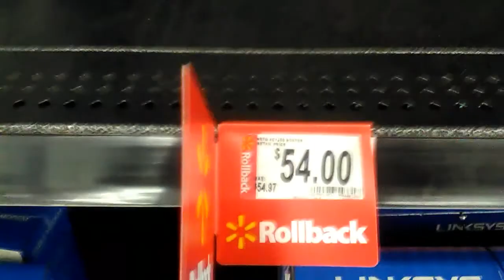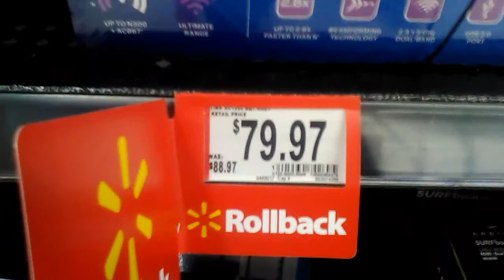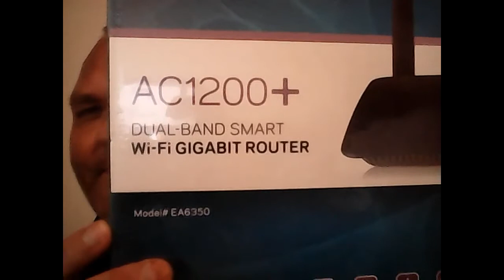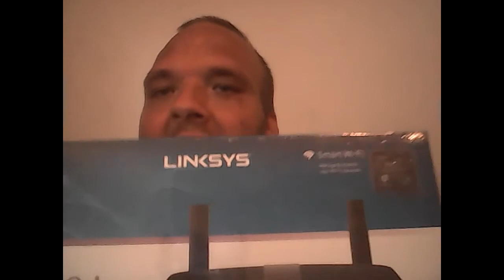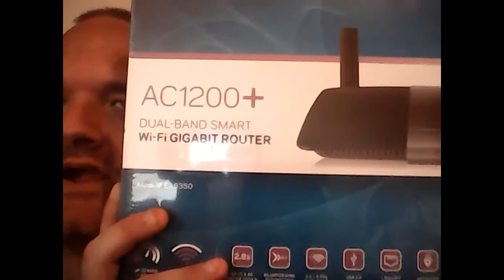is this LINKSYS AC1200+ DUAL-BAND SMART WI-FI GIGABIT ROUTER ANY GOOD??